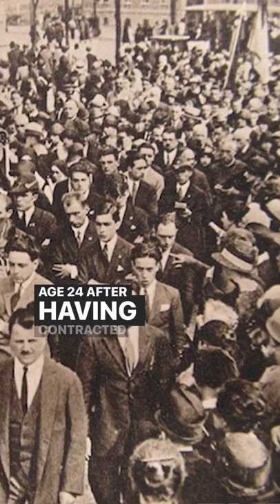Happy feast of Blessed Pier Giorgio Frassati!